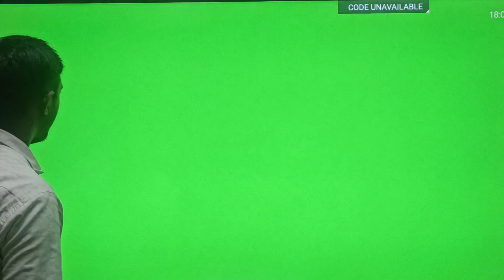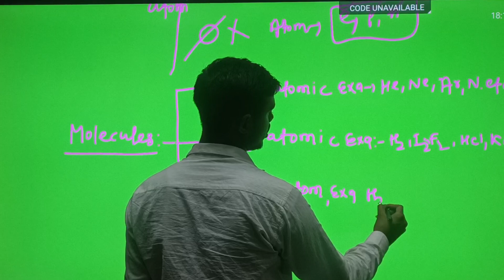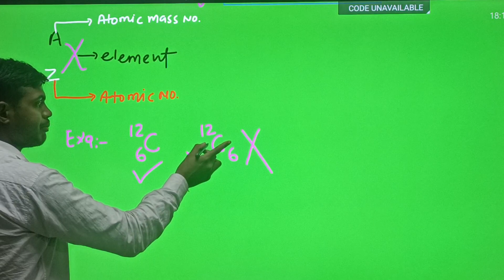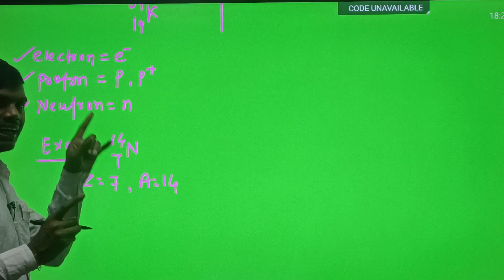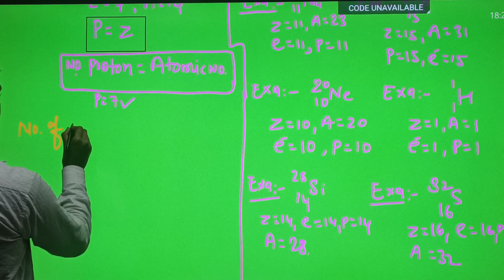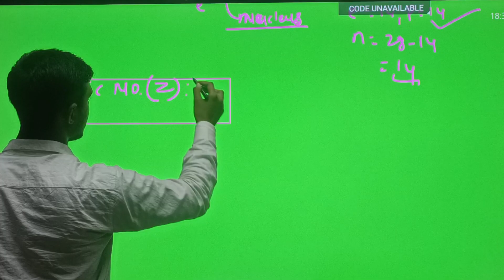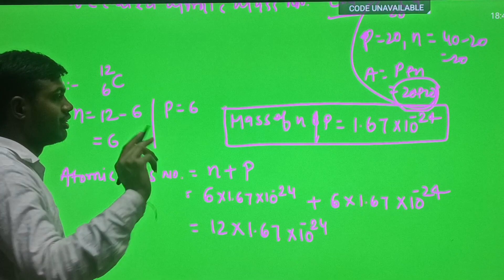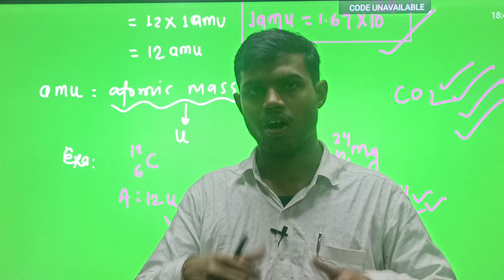some basic concept 11th& (IIT-JEE &NEET) Lacture 02#iitjeemaths